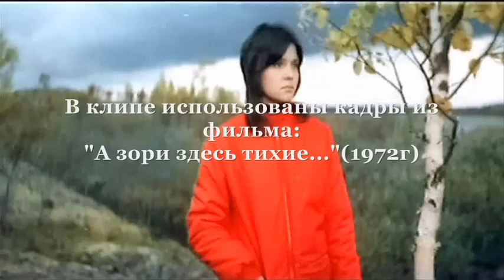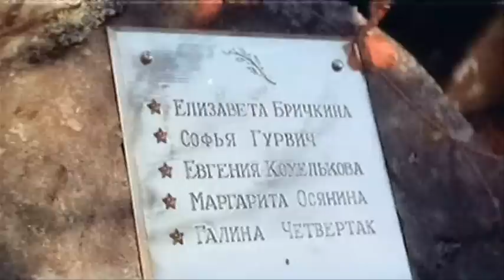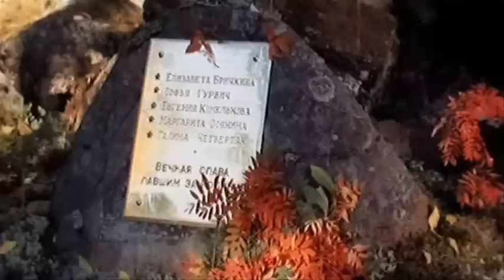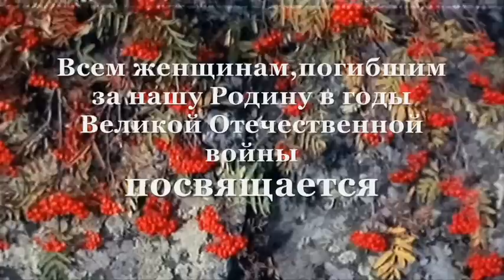Полина Гагарина-Кукушка (Вечная память погибшим..)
Полина Гагарина-"Кукушка" Автор музыки:Виктор Цой.Аранжировка-Константин Меладзе.                                         Кадры из фильма:"А зори здесь тихие..."
Режиссер: Станислав Ростоцкий
Сценаристы: Станислав Ростоцкий, Борис Васильев
Оператор: Вячеслав Шумский
Композитор: Кирилл Молчанов
Художник: Сергей Серебреников
Страна: СССР
Производство: К/ст им. М. Горького
Год: 1972